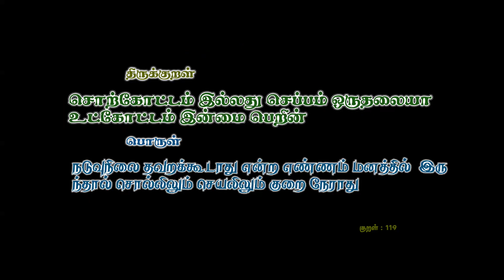Rasipuram Lake View | இராசிபுரம் ஏரி | namakkall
நாமக்கல் மாவட்டம், இராசிபுரம், அணைப்பாளையம் ஏரி.

Namakkal - Rasipuram - Anaipalayam Lake View

கடந்த சில வாரங்களாக பெய்துவரும் கனமழை காரணமாக நாமக்கல் மாவட்டம், இராசிபுரம் வட்டம், அணைப்பாளையம் ஏரி நிரம்பியுள்ளது.

Thanks to Music - Allan Preetham